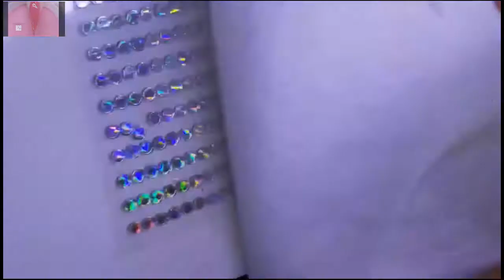NEW NAIL ART 2018/NAIL TECHNICIAN,ALEX TRUONG 🌹 NATURAL COLOR 🌹 THE BEST NAIL 🌹ART DESIGN🌹 /118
-NEW NAIL ART 2018,nail technician,Alex Truong,NATURAL COLOR,the best nail art design
-NAIL TECHNICIAN,ALEX TRUONG NAILS,CHRISTINE NAILS.